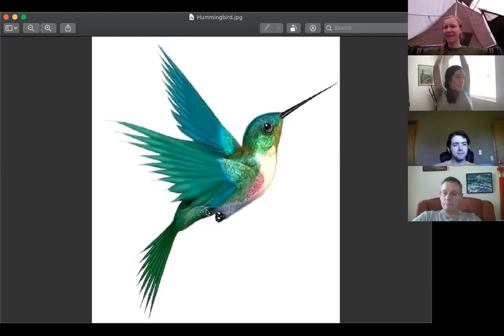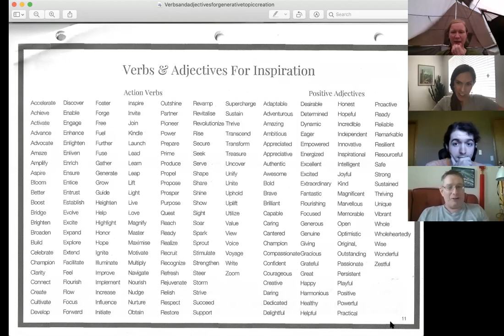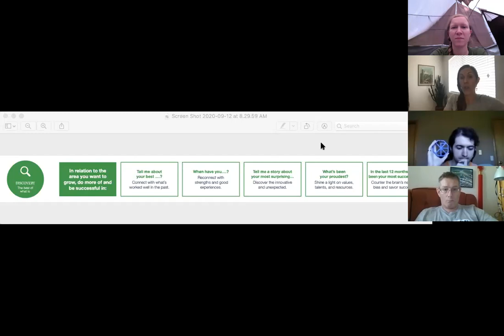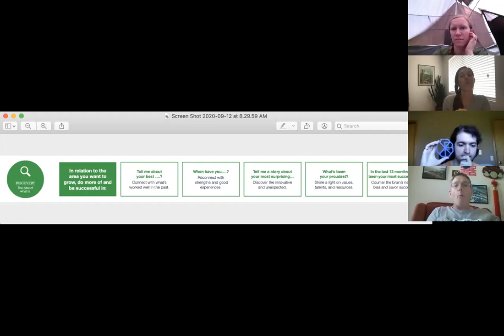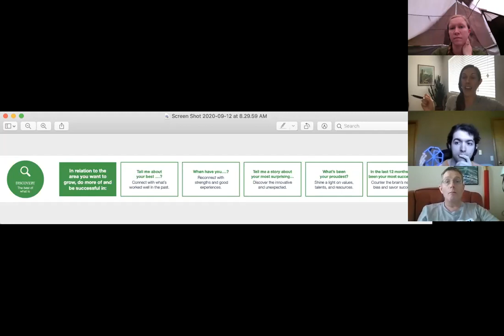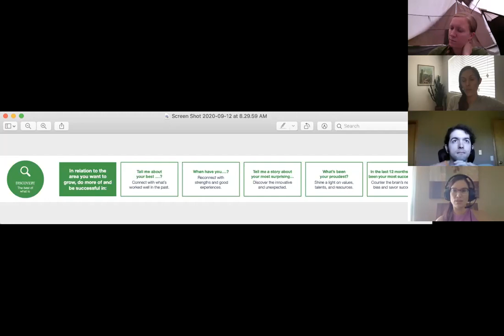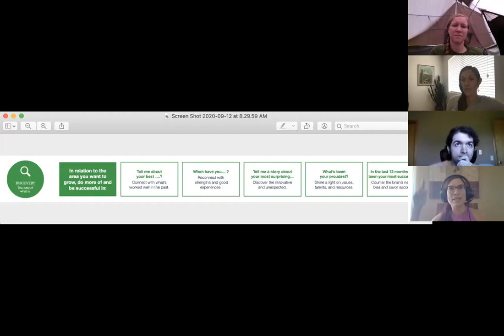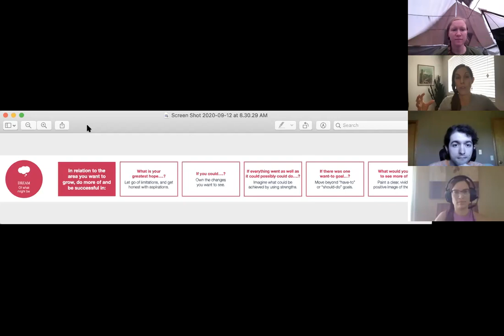Appreciative Inquiry - Gathering 2 - Exploring Possibilities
During the second gathering of the Appreciate Inquiry action circle cycle, we were exploring the possible applications of this process to our individual systems and chosen topic. We collaborated to define our topics and then began the "Discovery" phase during which we delved deeper into our topics by asking and answering questions to help us "discover the best of what is".

This critical step in the Appreciate Inquiry process guides us to approach our chosen topics and change effort from a strengths-based perspective.